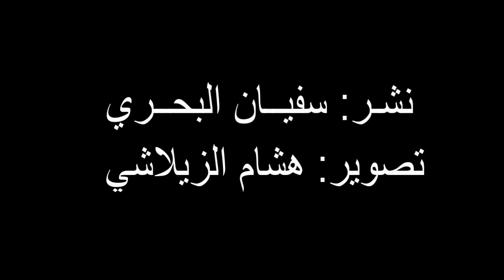مباشرة من طنجة : الملك يعود لأرض الوطن قادما من فرنسا بعد زيارته للأميرة للا سكينة التي رزقت بتوأم